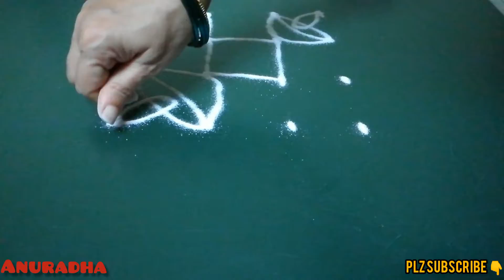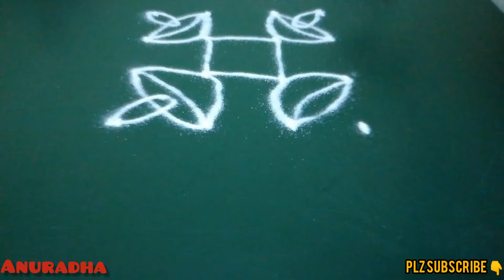Diwali Rangoli designs || Diwali kolam designs || 4 x4 dots Rangoli design